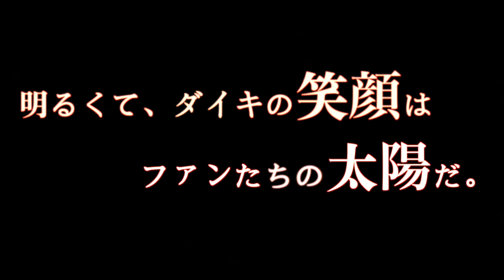Happy Birthday Arioka Daiki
２５歳お誕生日おめでとう！
大貴の笑顔　大好き！

Because of the music protection, I removed vocal from the original music and cut the prelude. IF want to see the original one, please move